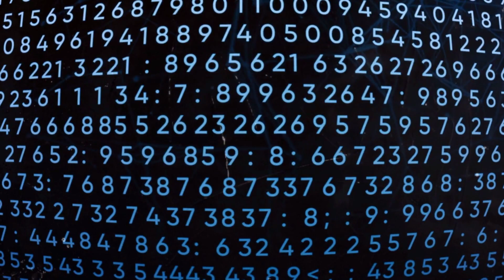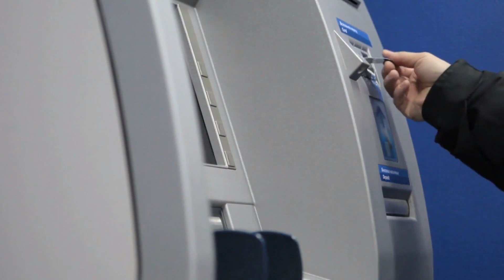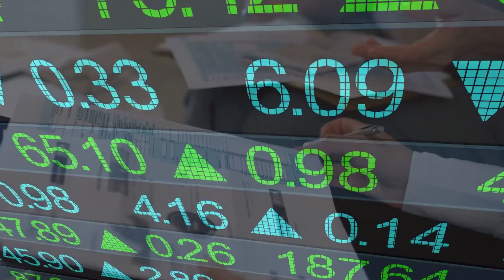Why an Indexed Universal Life Insurance Policy Might Outshine a 529 College Fund IUL #529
Unraveling the Benefits: Why an Indexed Universal Life Insurance Policy Might Outshine a 529 College Fund IUL #529

In the complex world of financial planning, decisions shape your tomorrow. Join Greer Financial Services on a journey exploring the nuanced realms of Indexed Universal Life (IUL) and 529 College Funds. 🌐 Our team is your dedicated guide, navigating you through education planning and wealth accumulation.

Understanding the Basics:

529 College Fund:
Indexed Universal Life (IUL):
Advantages of IUL over 529 College Fund:
Tax Benefits Beyond Education:
Flexible Use of Funds:
Market-Linked Growth Potential:
Lifetime Coverage:
No Contribution Limits:
Creditor Protection:

T. Ray Greer, Jr. is a financial educator, sought-after speaker, entrepreneurial thought leader, and a powerful author on a ruthless quest to empower people worldwide to develop life-changing positive money habits. Greer’s passion has electrified audiences on many live stages, podcasts, articles, and television programs ranging from local stations to TBN (Trinity Broadcasting Network).